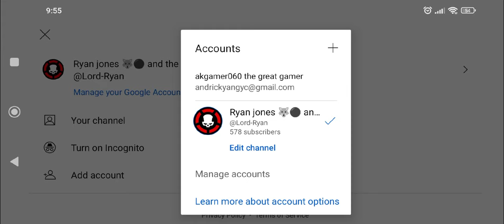Wow I didn't notice that I getting subs faster 0.0